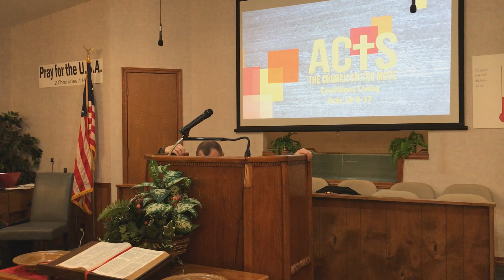Confident Living, part 2 | Acts 17:9-17 | 2-11-2024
Pastor Dr. Joshua W. Hall, 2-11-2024, Mount Zion Baptist Church, Ozark, Missouri, PM Service, "Church on the Move" a series in Acts.